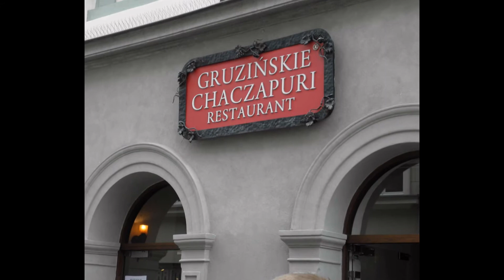Spacerkiem po Krakowie...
Kraków, 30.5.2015 z mojej wycieczki zdjęcia w prezentacji. :)